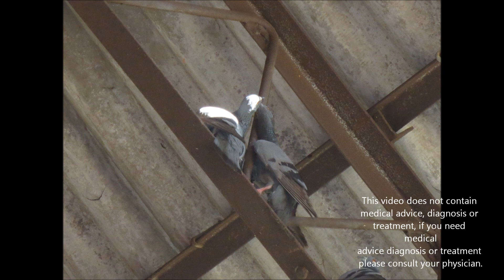Darling's Disease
What is darling's disease, it is actually one of the disease which spread by pigeon's drooping. Pigeon's drooping caused very severe crippling diseases, so you are not encouraged to feed these birds, as chances are you might get infected. Drooping contains fungi, bacteria  like histoplasma capsulatum, chlamydia psittacia and cryptococcus.